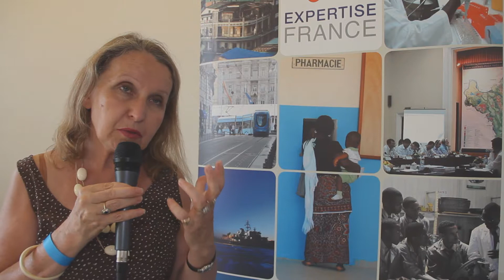RDVExpertise - Catherine Wihtol de Wenden, Grand témoin (part 1)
Interview de Catherine Wihtol de Wenden, grand témoin des Rendez-vous de l’Expertise sur le thème "Enjeux et évolution de la gouvernance des migrations"